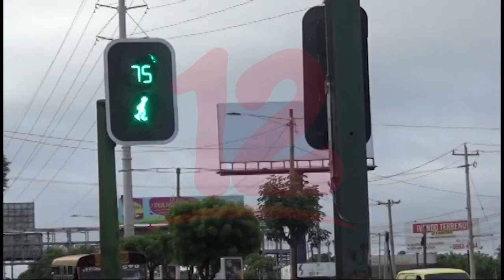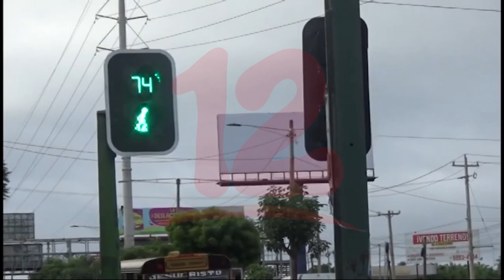Noticias12Nicaragua Instalación de cámara en la capital vendría a modernizar la ciudad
Se estima que la comuna capitalina podría instalar cámaras en algunos puntos de la capital, el exconcejal de Managua Walter Espinoza espera que, con dicha instalación haya mayor seguridad vial y ciudadana